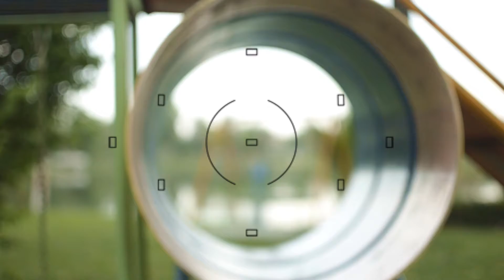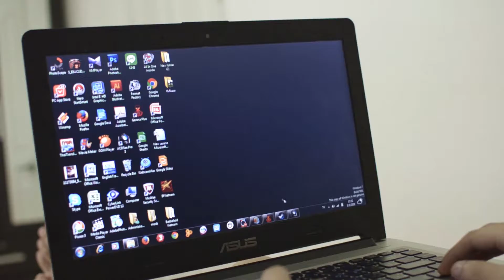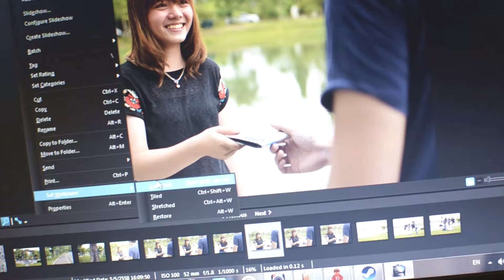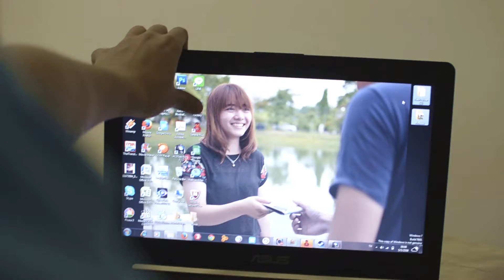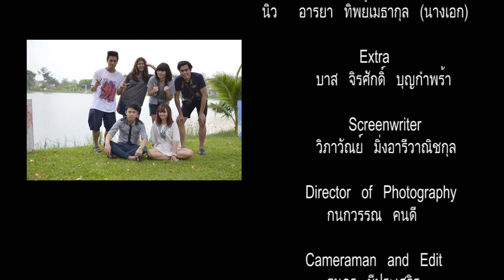หนังสั้น ที่เดิม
หนังสั้นนี้เป็นงาน ส่วนหนึ่งของ
คณะนิเทศฯ สาขาภาพยนตร์และสื่อดิจิทัล Filmปี 2015